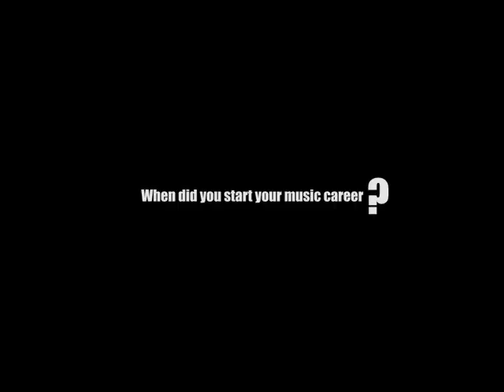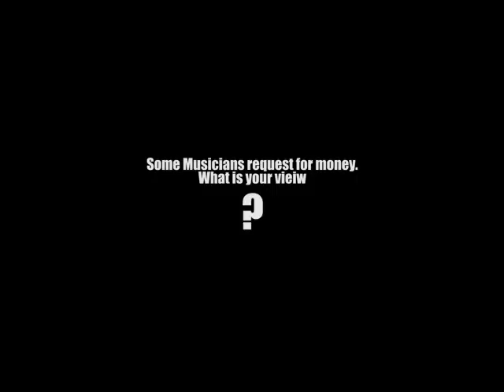TOUN SOETAN OPENS UP ON HER PAST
One on one with Champion features Evang. Toun Soetan, a music Minister of more than 40years experience.
In this interview, she speaks extensively on her past and present.
Sit tight and watch.